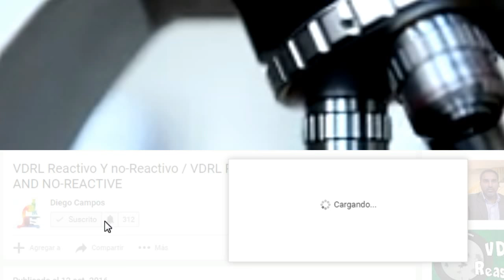Caso clinico Nº1. Leucemia mieloide Cronica(LMC)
Mejores microscopios de venta online aqui:

AmScope M150C-I 40X-1000X :

OMAX 40X-2000X Lab:

En este vídeo podemos ver un caso clínico particular de Leucemia mieloide crónica , de un paciente el cual inicio su historia clínica con una anemia hemolítica  y en tan solo dos meses desarrollo esta patología que lo llevo a la muerte.
Un caso que los mismos hematologos y Oncohematologos llamaron "Leucemia mutante".

Historia clinica:
Enero:
1era semana - el paciente ingreso en la sala de emergencias, las pruebas revelaron una grave anemia hemolítica sin causa obvia, fue transfundido debido a que la hemoglobina estaba  muy baja, luego fue dado de alta.

3era semana- regresó la emergencia, esta vez con unos 40.000 leucocitos que evidenciaron una infección bacteriana, se le hizo el cultivo bacteriológico que identifico a la bacteria gram positiva Streptococcus gallolyticus, fue medicado con antibióticos y
 fue dado de alta.

Febrero: el paciente ingreso en la sala de emergencias con 230.000 leucocitos en el frotis, se pueden observar mieloblastos, monoblastos, mielocitos, metamielocitos y otras células ,características de una leucemia mieloide crónica.

La pregunta es: ¿cómo pasamos de un paciente que ingresa en el mes de enero con una anemia hemolítica, a un paciente con Leucemia mieloide crónica en el mes de febrero?,y que lamentablemente falleció a mediados del mes de marzo?

Un canal hecho para compartir los hallazgos de interés , en la practica del análisis clínico y sus diferentes areas.

AmScope M150C-I 40X-1000X :

OMAX 40X-2000X Lab: